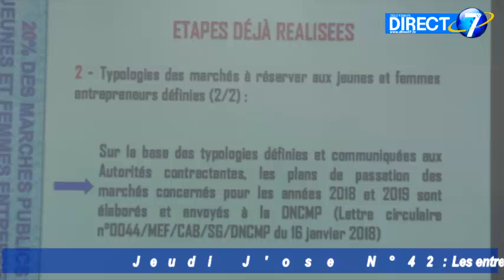Jeudi J'ose N°42: Les entrepreneurs apprennent mieux des 20% de marchés publics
La question des 20% de marchés publics réservés aux jeunes et femmes entrepreneurs est revenu le 11 avril  au cours du 42e numéro de Jeudi j'ose à Lomé.
Entrepreneurs et autres curieux qui ont participé aux échanges (...)